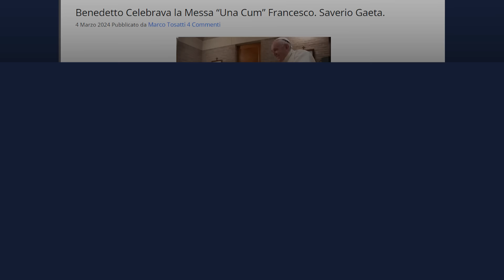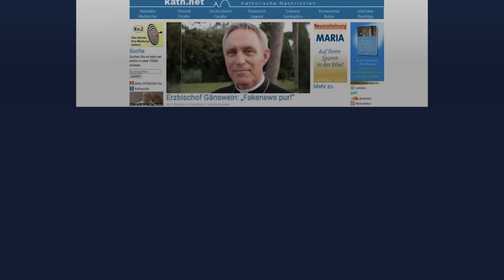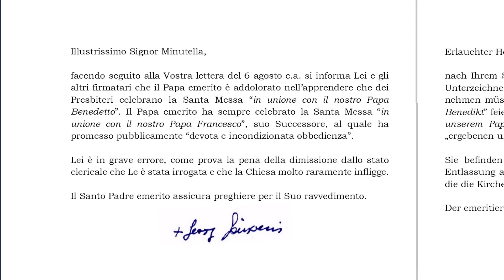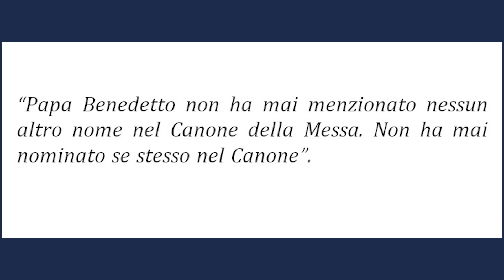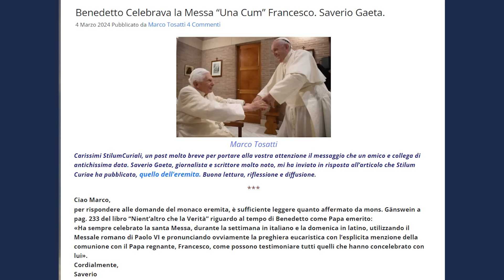Gaeta: "Benedetto celebrava una cum Francisco". Gaenswein disse il contrario sul blog di Tosatti